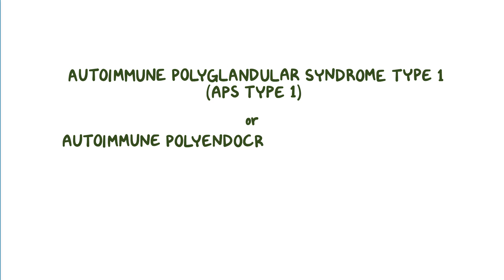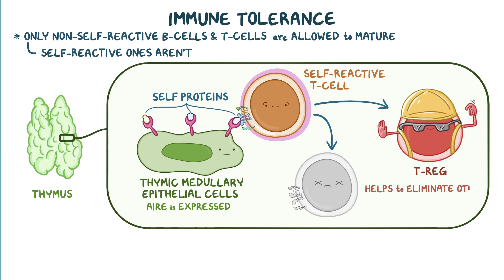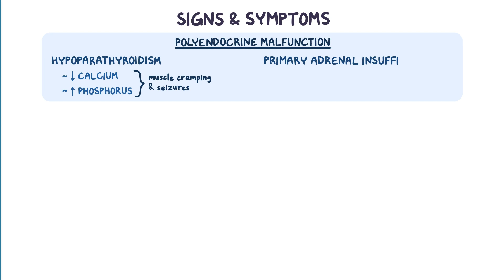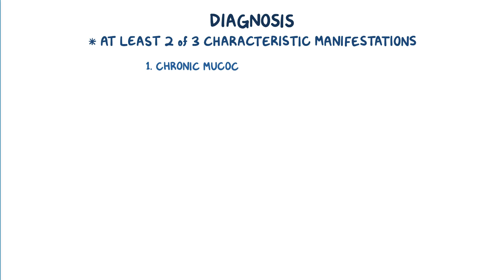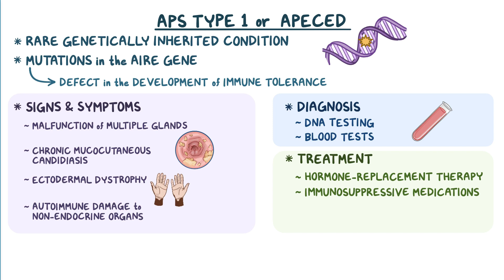Autoimmune polyglandular syndrome type I - NORD (Year of the Zebra)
What is autoimmune polyglandular syndrome type 1? Autoimmune polyglandular syndrome type 1, also called APS type 1, or autoimmune polyendocrinopathy-candidiasis-ectodermal dystrophy, also called APECED, is a rare, genetically inherited condition caused by mutations in the autoimmune regulator (AIRE) gene that results in a defect in the development of immune tolerance.